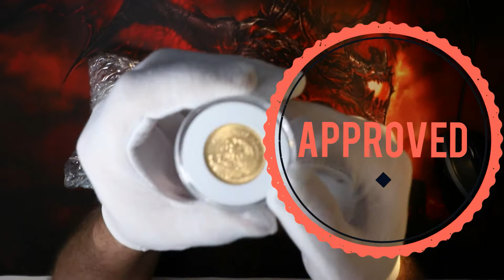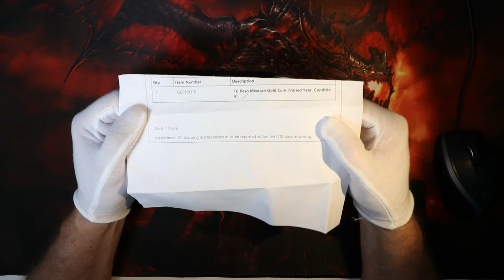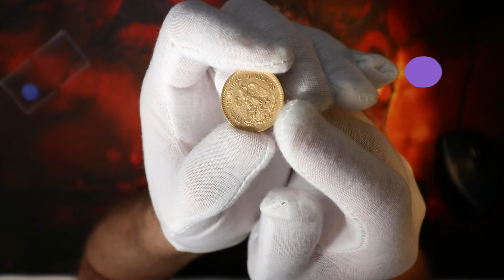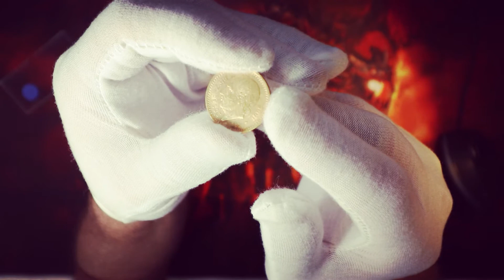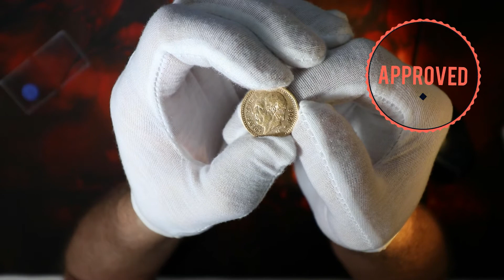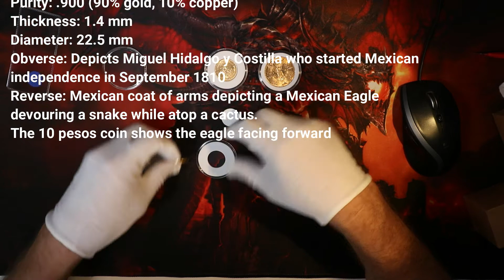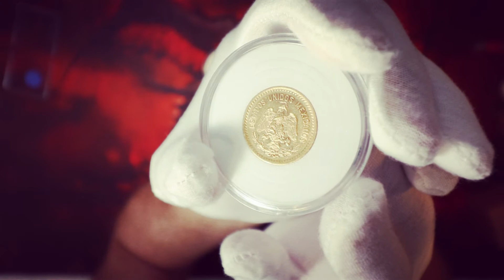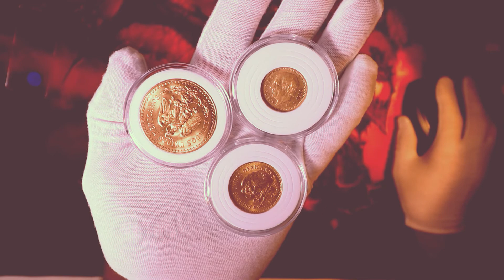👉 MEXICAN GOLD 👉 10 PESO 👉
Bob Moriarty

Bitcoin  -   33Ym6LNV779ZyJxpUJa8g5nPTC8v2MaPLA
Litecoin -  MJ4FEqrMGrQu5GfSCrdWdSrLdJQUV2zGaG